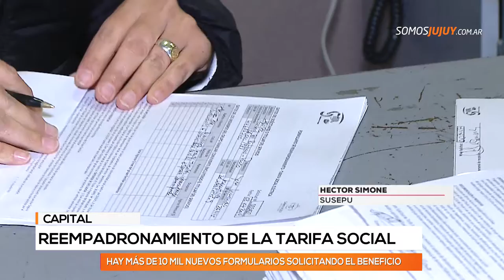Extenderán hasta el 31 de julio el reempadronamiento de la tarifa social eléctrica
El plazo inicial era hasta este viernes 28, sin embargo decidieron ampliar las fechas para que los jujeños puedan cumplir con los requisitos y continuar con el beneficio.